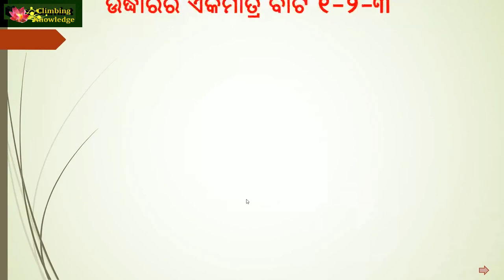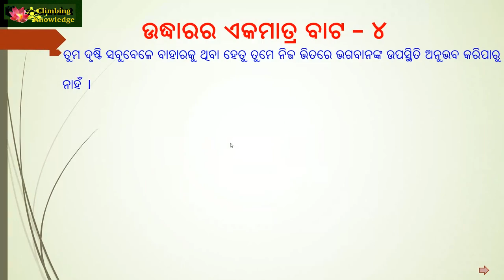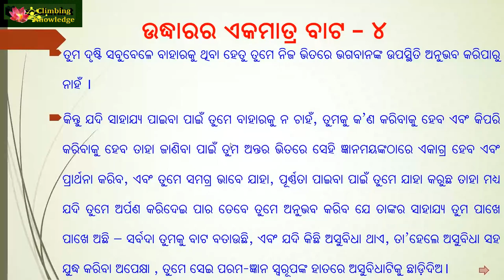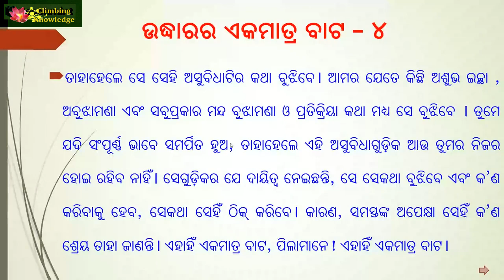ଚିରନ୍ତନୀ Page 105, Chirantani Udhar ra Eke Matra Bata ଉଦ୍ଧାରର ଏକ ମାତ୍ର ବାଟ 4 A Diary for All Times